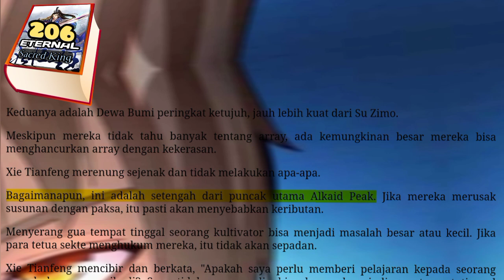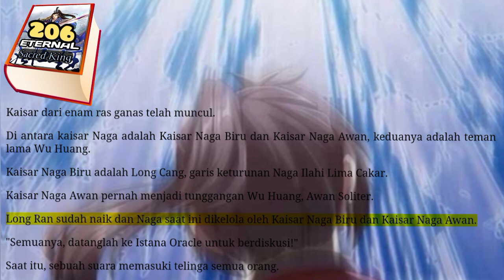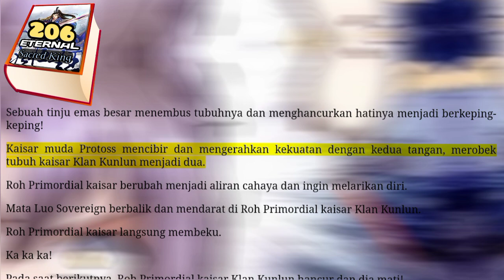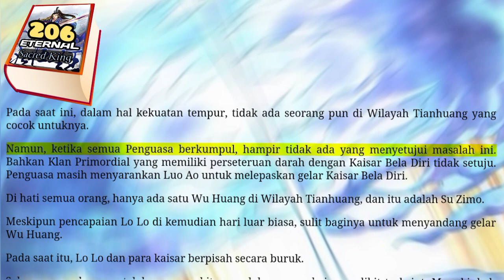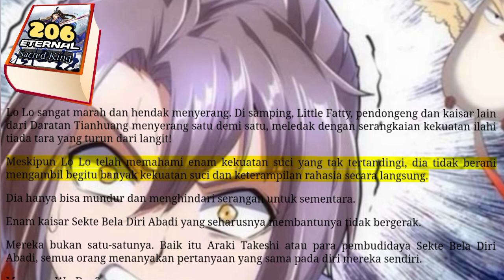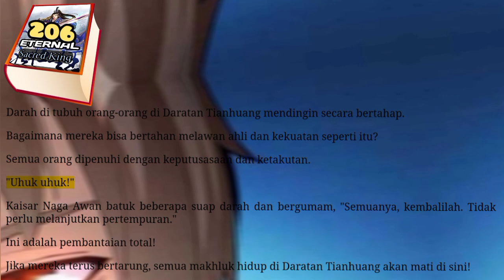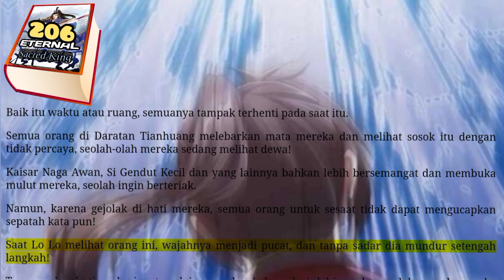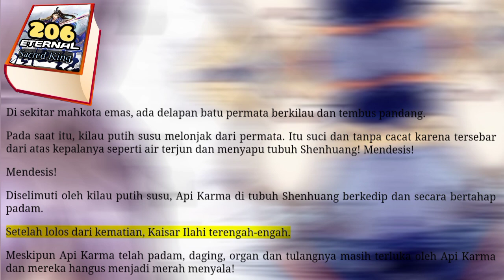Eternal SK 206